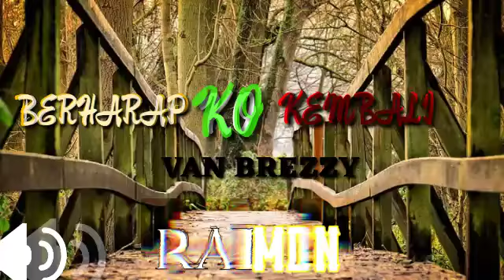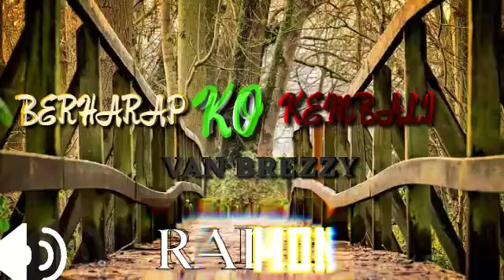BERHARAP KO KEMBALI-VAN BREZZY